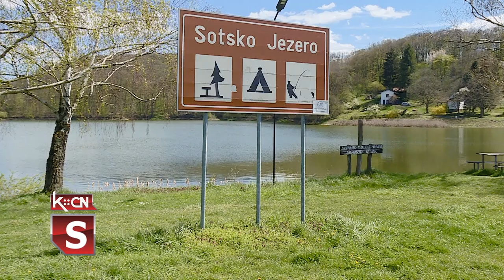Jezero spremno za izletnike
Udruženje građana „Sotsko jezero” je grupa ljubitelja prirode koja svoje slobodno vreme nesebično posvećuje uređenju jednog od najlepših izletišta šidske opštine. Volonteri ovog udruženja održavaju površinu od oko 4 hekatara! Svake godine dopunjuju sadržaj za relaksaciju odraslih i igru dece. Travu kose i po osam puta godišnje, otpad se sakuplja i odvozi redovno, a svi troškovi nadoknađuju se zahvaljujući donacijama građana i preduzeća.